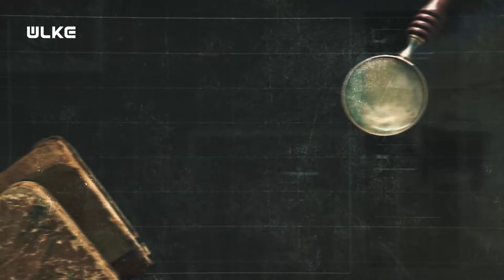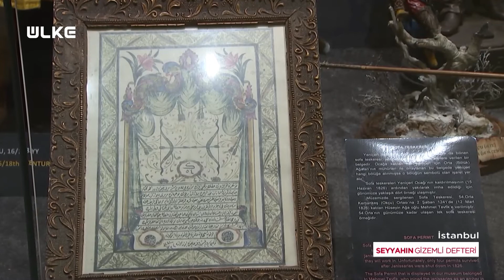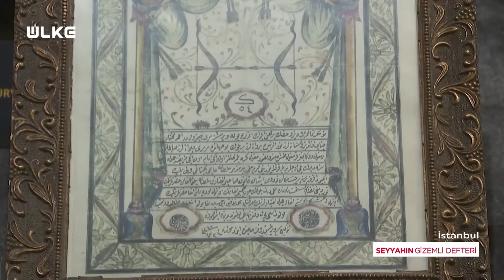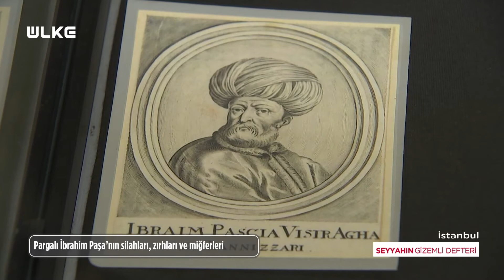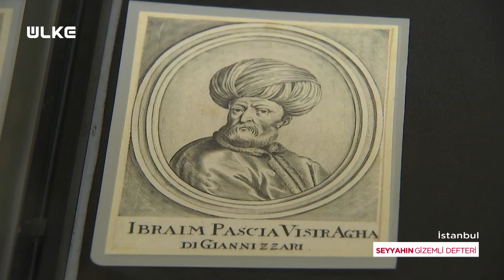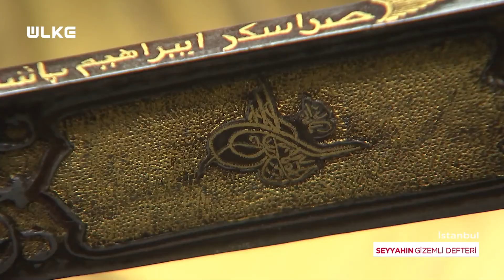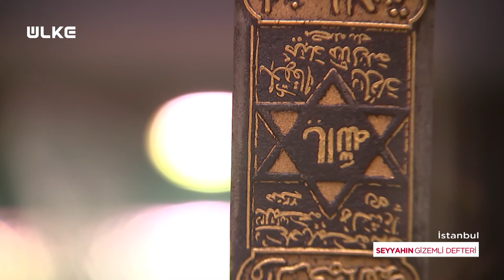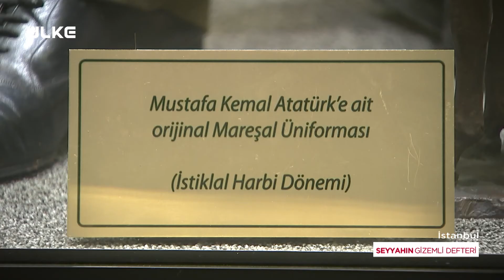Seyyahın Gizemli Defteri - 13 Mart 2022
Yazar Sultan Polat, Seyyahın Gizemli Defteri ile ekran başındakileri tarihin tozlu sayfalarında gizemli bir keşfe çıkarıyor. Sultan Polat bu hafta İstanbul’da bulunan Hisart Canlı Tarih Müzesi’nden ekranlara gelecek.

Seyyahın Gizemli Defteri, Anadolu’nun kadim sırlarının perdesini Ülke TV ekranlarında aralıyor. Sultan Polat bu hafta İstanbul Kâğıthane’de bulunan ve Türk- İslam tarihinin eşsiz mirasını ve bu mirasın kayıp halkalarını gün yüzüne çıkarmak amacıyla oluşturulan Hisart Canlı Tarih Müzesi’ni gezecek.

Programda müzenin kurucu başkanı Nejat Çuhadaroğlu ile görüşen Polat, aralarında Hz. Muhammed devrinden kalma, üzerinde altı köşeli Davud Yıldızı sembolü bulunan kılıcın da bulunduğu değerli eserlerin hikâyelerini Çuhadaroğlu’ndan dinleyecek.

Taşla, toprakla bir olup efsanelerin perdesini aralamak için Seyyahın Gizemli Defteri, Yazar Sultan Polat’ın sunumuyla her Pazar saat 21.00’de ÜLKE TV’de.